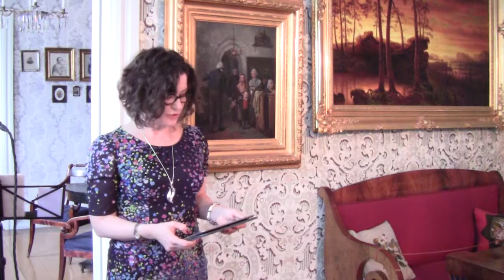Laura Londén: Fredrika Runeberg-stipendiet 2017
Laura Londén, biträdande generalsekreterare i FN och vice generaldirektör med ansvar för FN:s befolkningsfond UNFPA, tilldelades i september 2017 Fredrika Runeberg-stipendiet på 10000 euro för sitt målinriktade arbete för humanitära lösningar och mänskliga rättigheter.
Fredrika Runebergs stipendiefond inom ramen för Svenska kulturfonden grundades 1986 på initiativ av fil.dr Karin Allardt-Ekelund, som var den främsta kännaren av Fredrika Runebergs livsverk. Fondens syfte är att ”hugfästa minnet av Fredrika Runebergs gärning och stimulera till den speciella samhällsmoderlighet som var utmärkande för henne”. Fredrika Runeberg-stipendiet utdelas årligen på Fredrikas födelsedag den 2 september till förtjänta personer som arbetar i hennes anda. Stipendiet kan inte sökas, utan mottagaren utses av en stipendiekommitté som består av representanter för Finlands svenska Marthaförbund, Svenska kulturfonden, Svenska Kvinnoförbundet och Svenska folkskolans vänner.